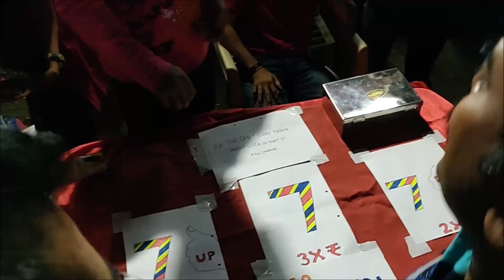DIML || Anand Mela Special VLOG || Urban Clap Honest Review || Telugu Vlogs In Mumbai